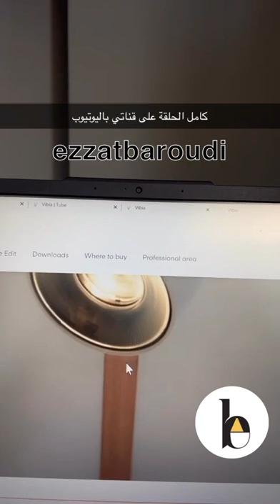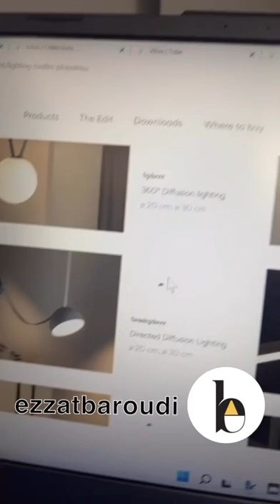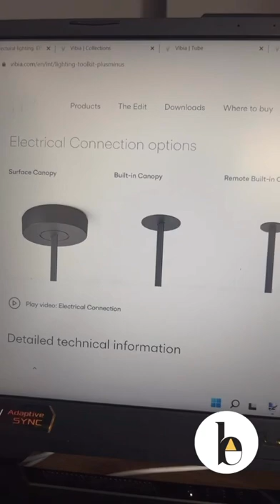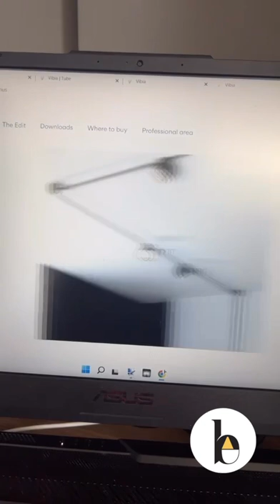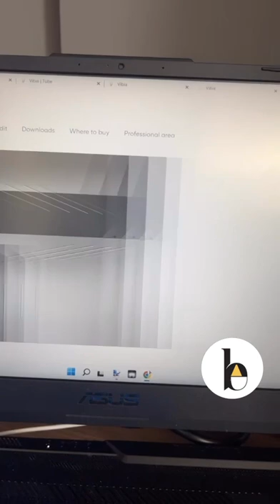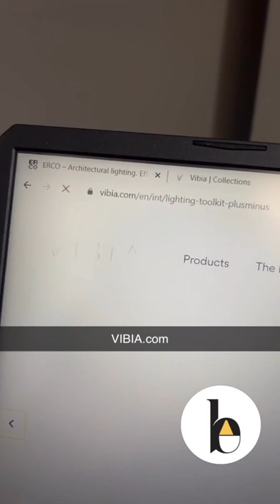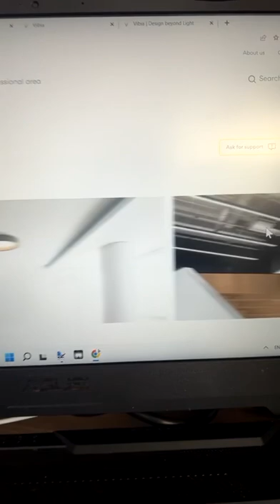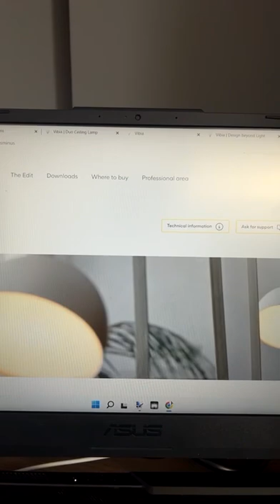شرح عن نظام الاضاءة Plusminus من شركة VIBIA ‏⁧‫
شرحت اليوم نظام Plusminus من شركة VIBIA